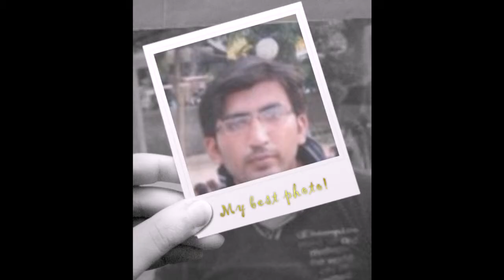rustam ali minhas